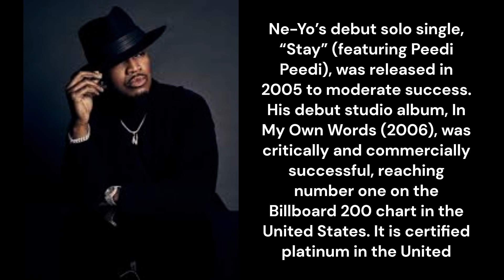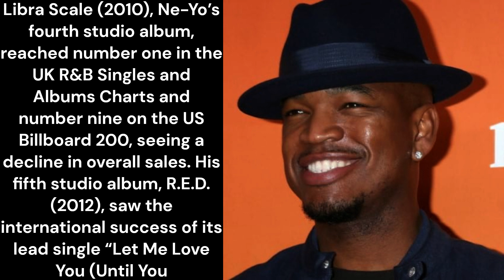MediaTakeOut | NeYo’s Wife NEW BOYFRIEN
Last week, Media Take Out revealed that R&B singer NeYo’s side chick gave birth to their second child. Both children were conceived during NeYo’s marriage to his wife Crystal. Crystal eventually filed to divorce her cheating husband, Media Take Out reported.

And you KNOW Crystal is in her feelings about this … cause she’s all over social media with her new man. Media Take Out reviewed the videos … and well, they look a little forced…. a little attention seeking.

Can’t say we blame Crystal for what she’s doing, though. NeYo was a dirty dog during their marriage.

Ne-Yo’s debut solo single, “Stay” (featuring Peedi Peedi), was released in 2005 to moderate success. His debut studio album, In My Own Words (2006), was critically and commercially successful, reaching number one on the Billboard 200 chart in the United States. It is certified platinum in the United States, United Kingdom, Japan and Australia and saw the success of the single “So Sick”, which topped the Billboard Hot 100 chart in the United States.

Because of You (2007), Ne-Yo’s second studio album, was the second number one platinum-selling album debuted on the Billboard 200 and Top R&B/Hip-Hop Albums charts, and received the Grammy Award for Best Contemporary R&B Album at the 50th Grammy Awards. His third studio album, Year of the Gentleman (2008), saw continued success and further Grammy Award nominations for Best Contemporary R&B Album as well as Album of the Year. Its singles “Closer” and “Miss Independent” were also nominated for the Grammy Award for Best Male Pop Vocal Performance, Best Male R&B Vocal Performance, and Best R&B Song. Year of the Gentleman has been certified platinum twice in the US, selling two million copies, also platinum three times in the UK and once in Japan.

Libra Scale (2010), Ne-Yo’s fourth studio album, reached number one in the UK R&B Singles and Albums Charts and number nine on the US Billboard 200, seeing a decline in overall sales. His fifth studio album, R.E.D. (2012), saw the international success of its lead single “Let Me Love You (Until You Learn to Love Yourself)”, which certified platinum in the United States, became Ne-Yo’s fifth chart-topping song in the United Kingdom, and sold over two million copies. Ne-Yo’s sixth studio album, Non-Fiction, followed in 2015. His seventh studio album, Good Man, was released on June 8, 2018. In addition to music, Ne-Yo served as judge for the reality competition series World of Dance from 2017 to 2020 alongside Jennifer Lopez and Derek Hough. In 2021, Ne-Yo competed as Badger on the second season of The Masked Singer UK, and finished in second place. His ninth studio album, Self Explanatory, was released on July 15, 2022.